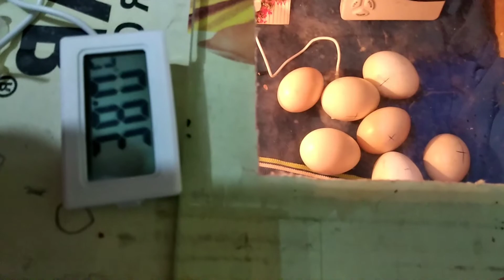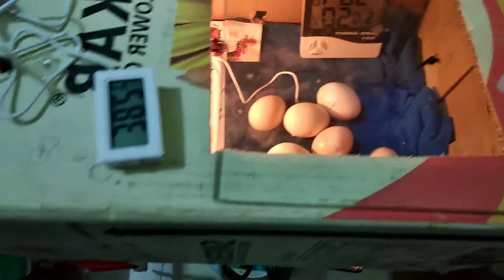homemade Incubator 2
जो भाई पोल्ट्री चालू करना चाहता है और डर रहा है वह मेरे इस चैनल को सब्सक्राइब करें मैंने भी चालू किया है और मै हर दिन की विडियो अपलोड करूंगा मेला नफा टोटा देख आप लोग भी हिम्मत जुटा सकते हो
दोनों वीडियो जरुर देखना